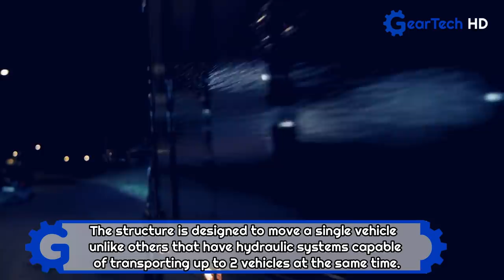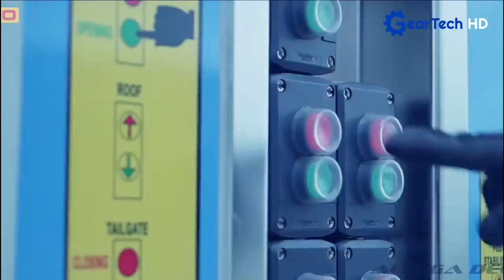The Most Modern Trucks and Trailers for the Transport of Luxury Cars ▶ Special Aluminum Trailer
Moetefindt
Web: moetefindt.de

KLASSEN
Web: klassen.eu